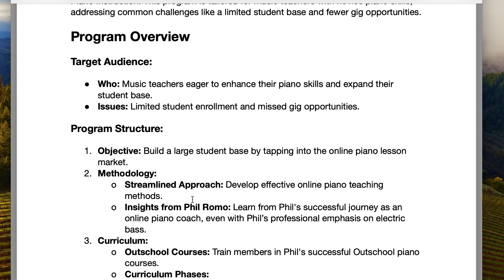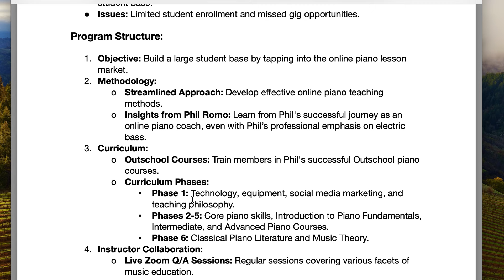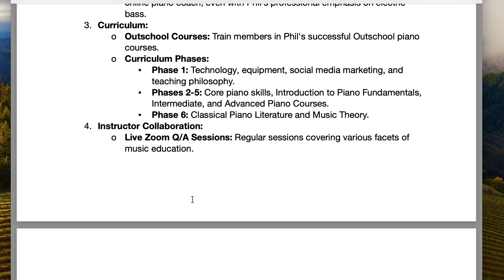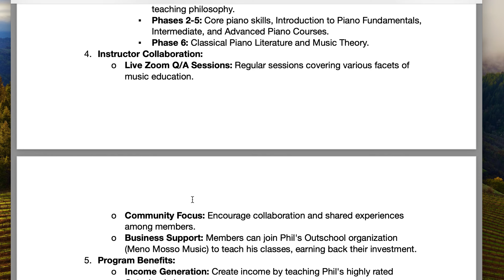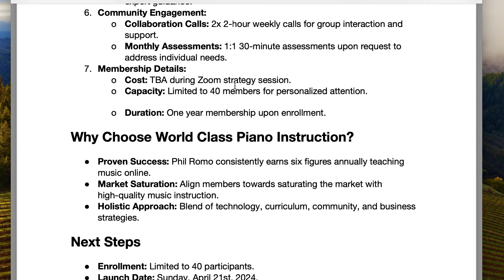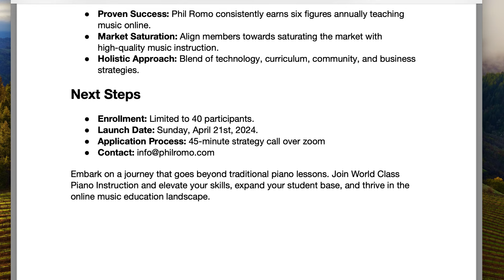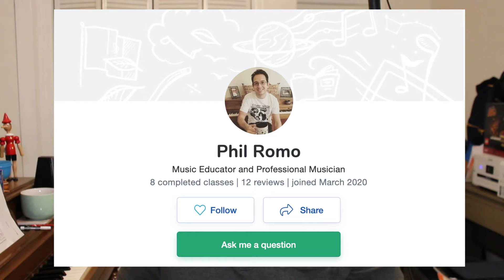Find out what I made teaching piano online- World Class Piano Instruction Beta Launch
Please join me in this incredible opportunity.